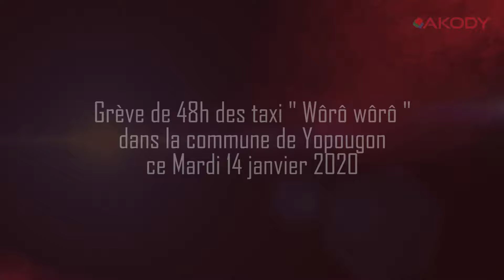Grève de taxis communaux à Yopougon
Akody vous montre un aperçu de la grève de taxis à Yopougon.